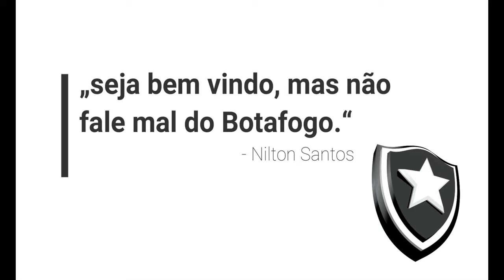A INCRIVEL HISTORIA DE NILTON SANTOS | NOTICIAS DO BOTAFOGO HOJE